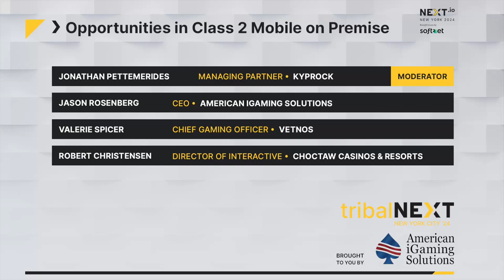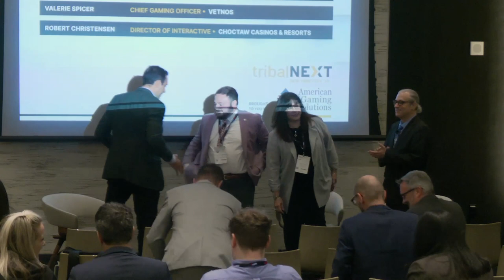Opportunities in Class 2 Mobile on Premise | tribalNEXT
🎤 Jonathan Pettemerides, Managing Partner, KYPROCK
👨 Jason Rosenberg, CEO, American iGaming Solutions
👨 Robert Christensen, Director of Interactive, Choctaw Casinos & Resorts
👩 Valerie Spicer, Vetnos, Chief Gaming Officer